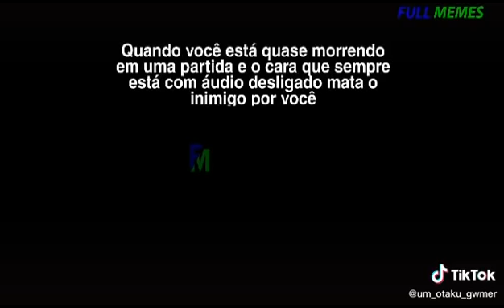MEMES ALEATORIOS 2